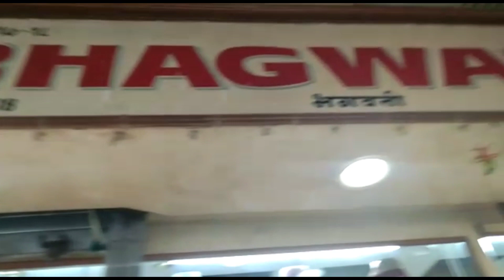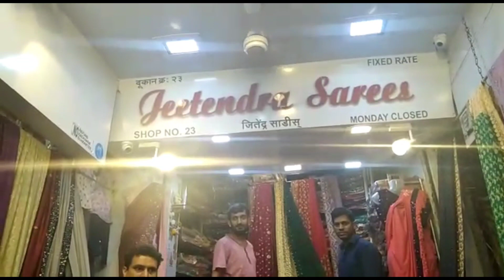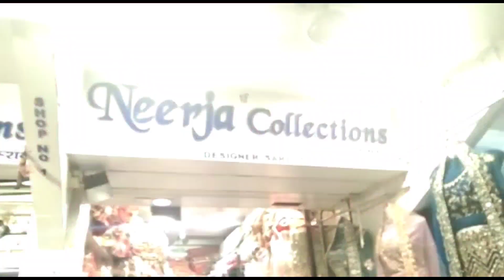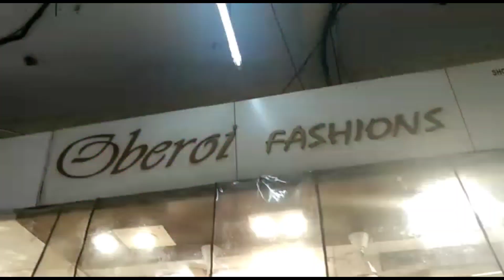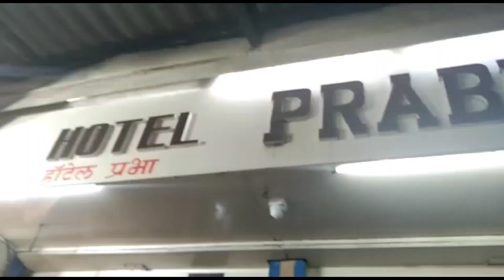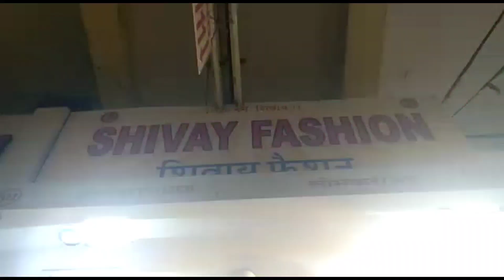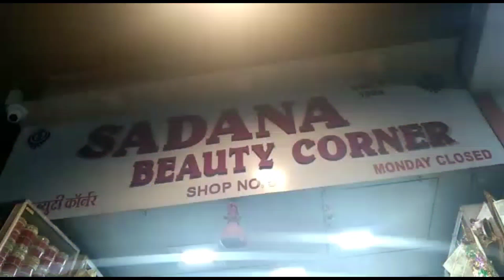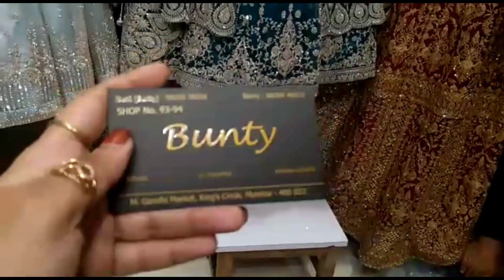EXPLORING GHANDHI MARKET||(KING CIRCLE MARKET)@(aliya siddiqui vlogs)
Gandhi Nagar is a middle-income commercial-cum-residential area in the East Delhi district of Delhi in the Trans-Yamuna area. It is most known for Gandhi Nagar Market, which is Asia's biggest readymade garments/textile market. Gandhi Nagar has many shops and factories.

TThursday : 10 AM TO 9 PM. FFriday : 10 AM TO 9 PM. SSaturday : 10 AM TO 9 PM. S Sunday Will Be : Closed.
Most important fact is that Gandhi Market is closed on Monday.

Gandhi Market officially called as Mahatma Gandhi Market, is a wholesale farmers' market in the city of Tiruchirappalli in Tamil Nadu, India.
Its construction began as the Fort Market in 1867 and completed in 1868.The market was expanded in 1927, when P. Rathinavelu Thevar was the mayor of Tiruchirappalli and renamed as Mahatma Gandhi market after Mahatma Gandhi.